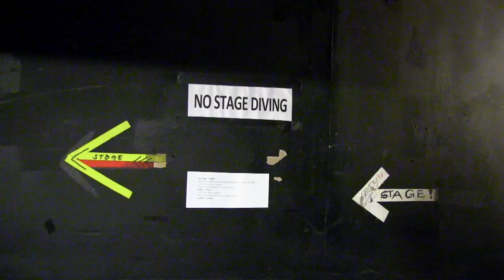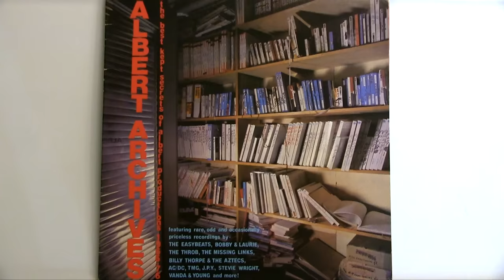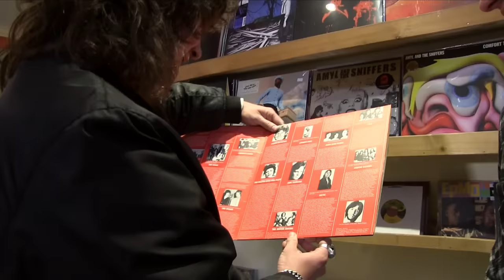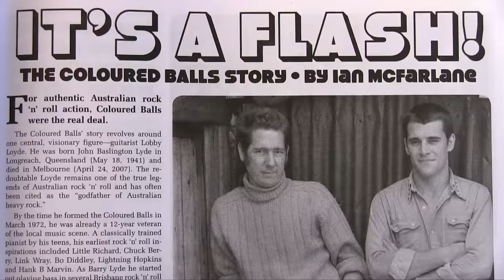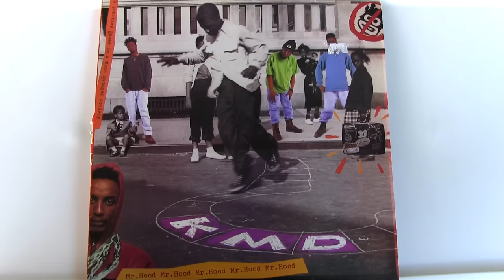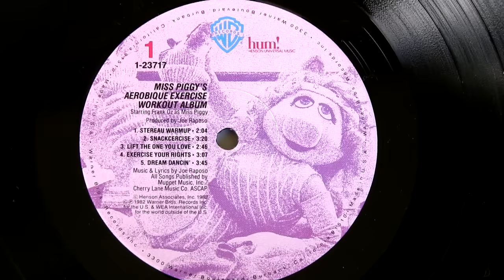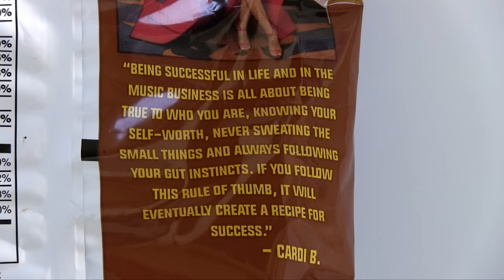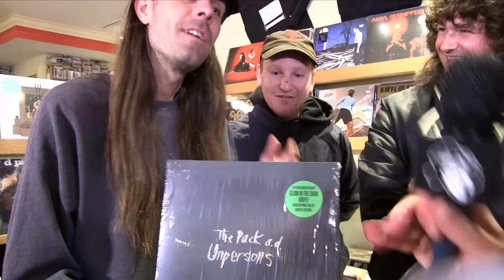Nardwuar vs. Amyl and The Sniffers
Nardwuar interviews Amyl and The Sniffers at Neptoon Records in Vancouver, BC Canada! Doot doo!